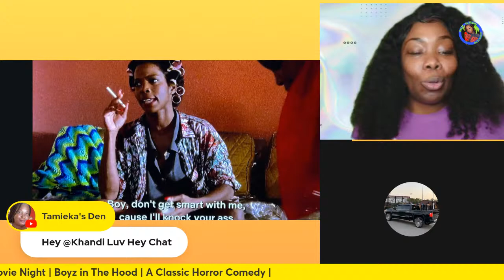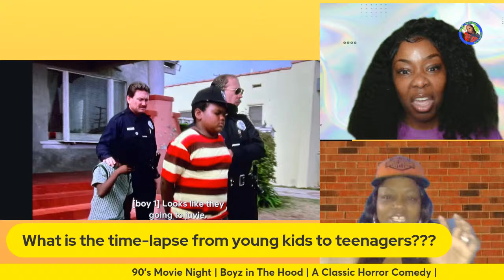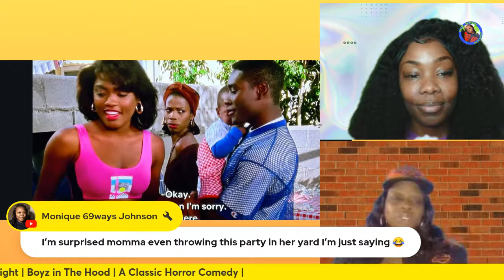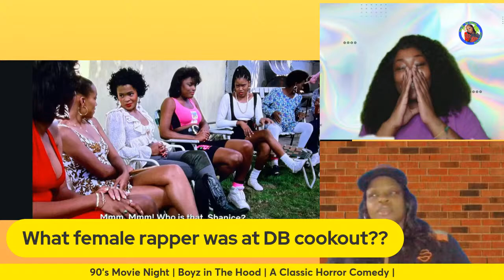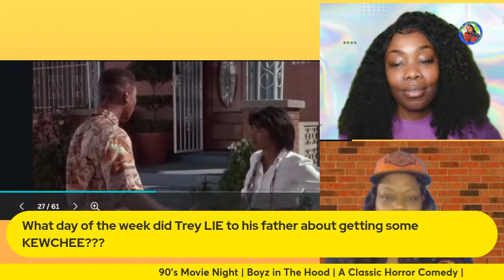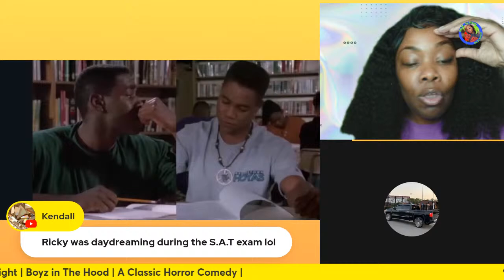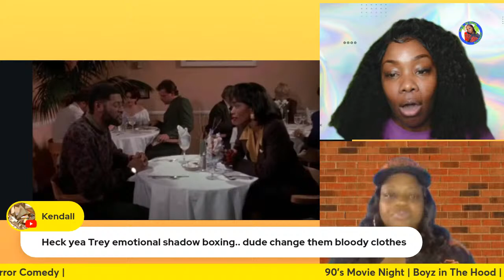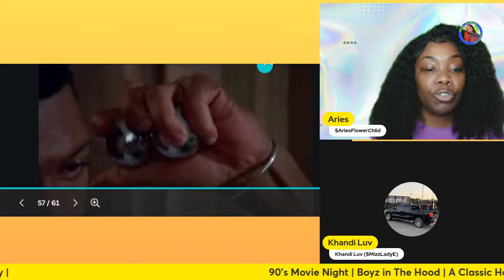90’s MOVIE Night | Boyz N The Hood | KHANDI & ARIES Recap the CLASSIC Horror Comedy🍿📼